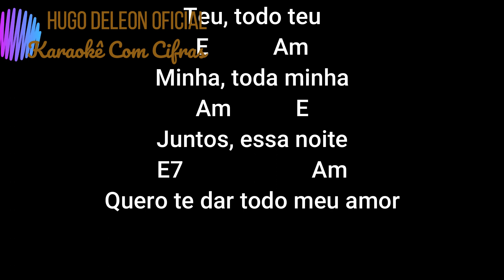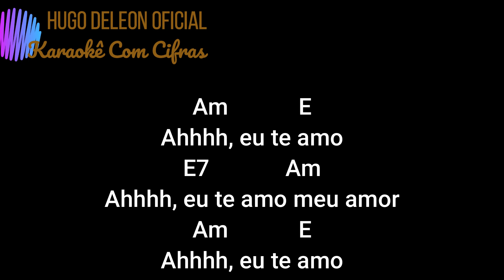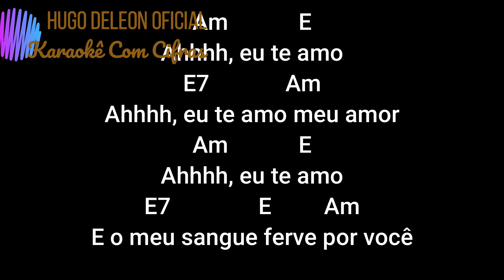435 MEU SANGUE FERVE POR VOCÊ KARAOKÊ COM CIFRAS APENAS DOIS ACORDES